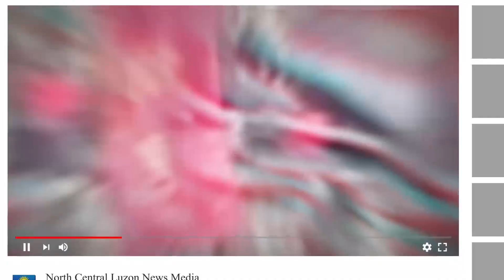Atty. Concepcion corporate secretary ng NGCP, T A N G A walang alam -Sen. Raffy Tulfo